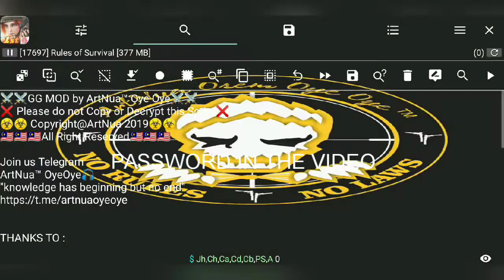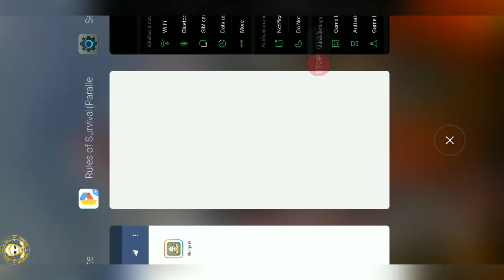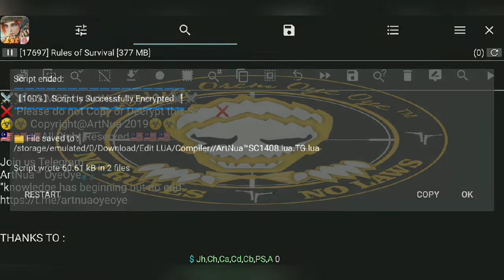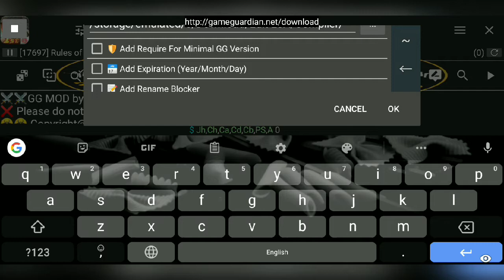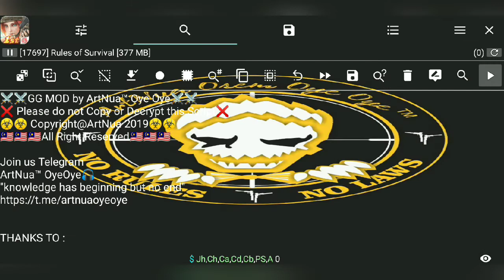UPDATE 14 AUGUST 2019, BYPASS | NEW SCRIPT | RULES OF SURVIVAL | SAFE | ANTI BANNED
BYPASS | NEW SCRIPT | RULES OF SURVIVAL | SAFE | ANTI BANNED

Join us Telegram for update 14 August 2019 : SIMPLE script, assets by pass and "password in video"
ArtNua™ OyeOye🎧
"knowledge has beginning but no end"

My PHONE#
BLACK SHARK
6/64 GB
Qualcomm Snapdragon 845
Parallel Space Lite

THANKS TO :

ALPHA FAMILY